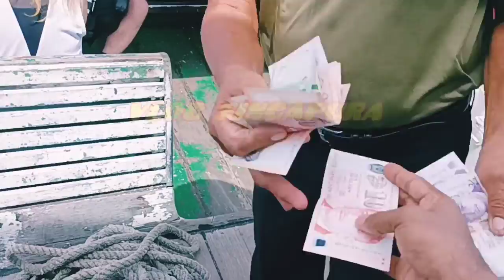Singapore Changi Ferry Terminal/সিঙ্গাপুর চাঙ্গি ফেরি টার্মিনাল